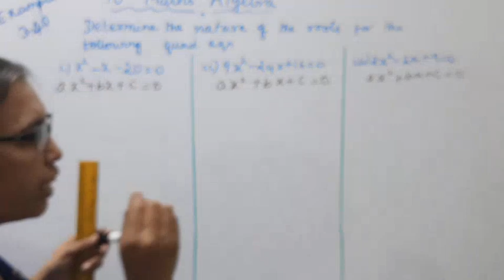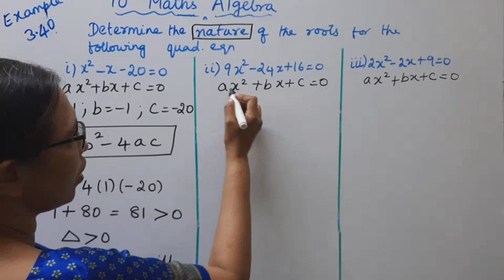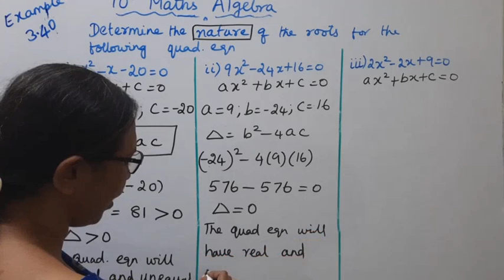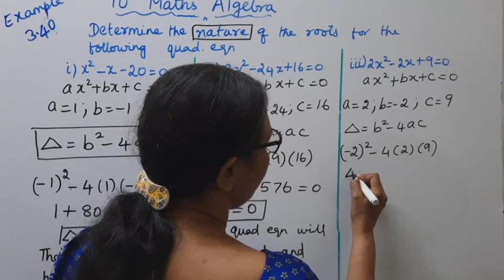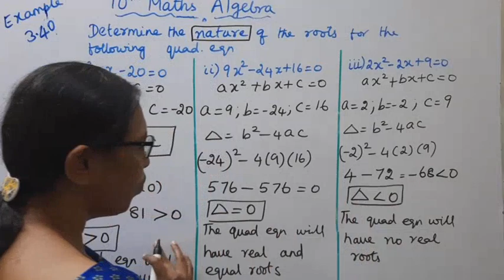10th maths chapter 3 example 3.40 | Algebra |t.n.